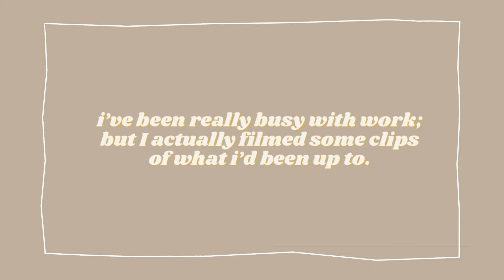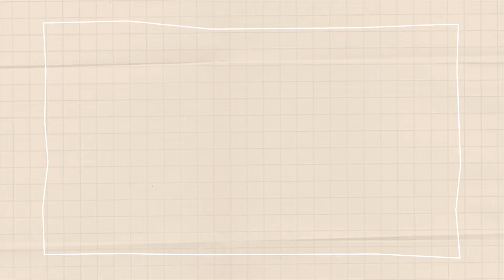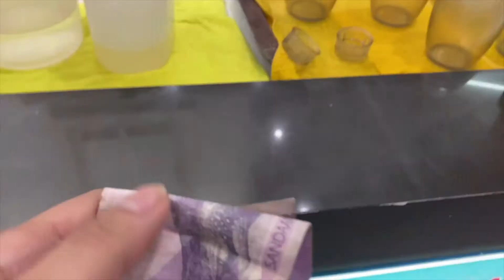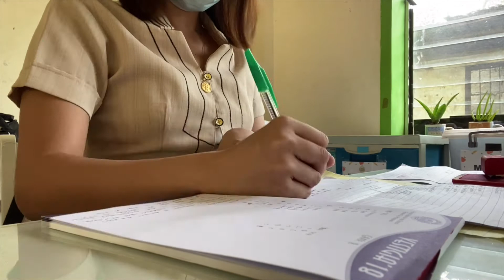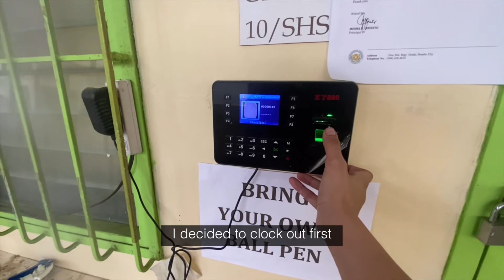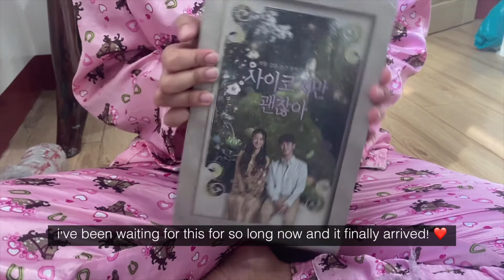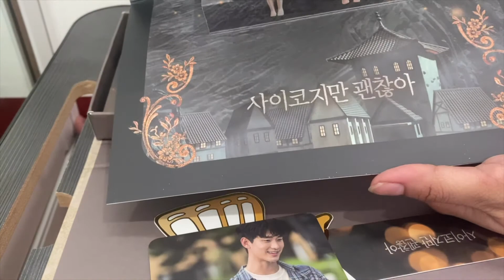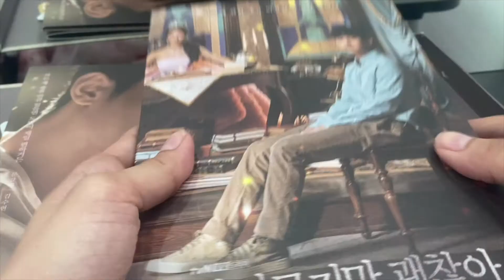weekly vlog #4 (first week of november): sorting modules and unboxing a special parcel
Hello, everyone! How are you all doing? 🐣

First off, I’m really sorry for being MIA for weeks. Work has been really hectic so I didn’t get the chance to upload and edit vlogs.

But now i’ll make sure to manage my time properly because editing sort of became therapeutic for me.

🎶 Lee Suhyun of AKMU(이수현) - In Your Time